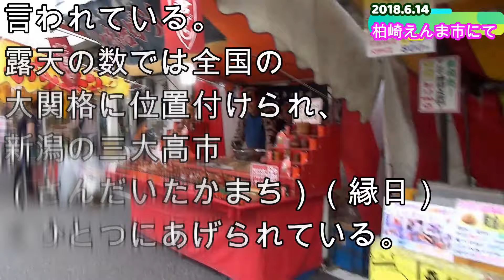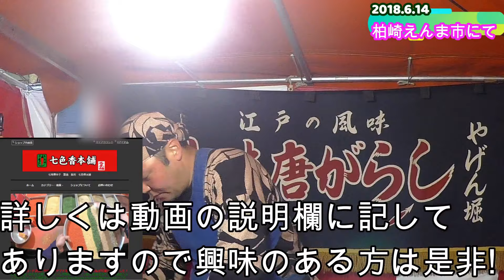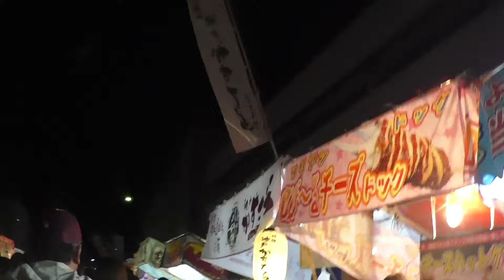柏崎えんま市2018七色香本舗親方と祭りの風景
※2020年の柏崎えんま市の延期開催か中止の
確定は7月頃に発表するという事です。

七色香本舗(親方)からの
お知らせ｡
※カード決済可能になりました!

七色香本舗のウェブ
ショップが
オープンしました!
（代引きも可能です）

詳しくはURL＝

にアクセスしてください｡

また親方のtwitterアカウント

mamo0526
の
DMからも御注文可能です!

☆親方のtwitterを
七味､容器を
ゲットしちゃおう!!

不定期に｢プレゼント企画｣

｢いきなり当選企画」
を
開催します!応募条件は

親方のtwitterを
ある日突然
当選企画の
ツィートが
あります､
書いてある
説明に沿って
応募